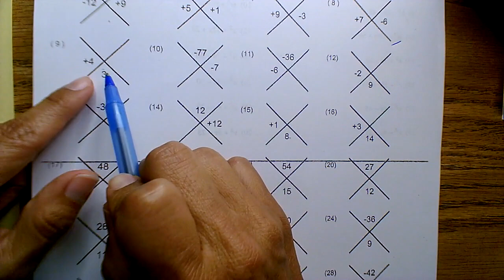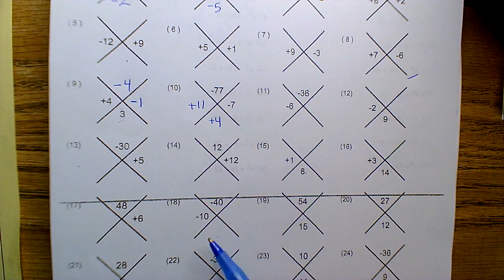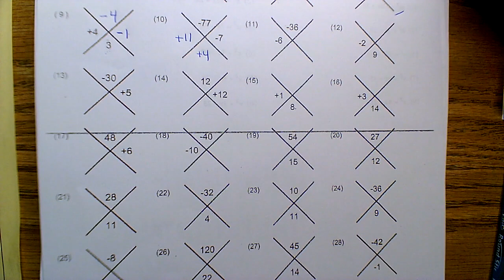9.28.23 im2 #2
diamond method
magic x